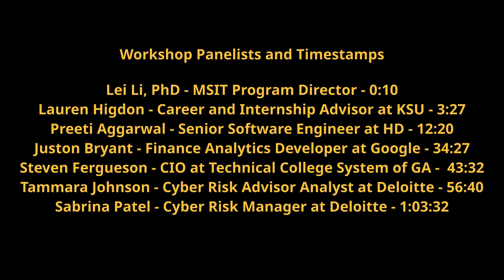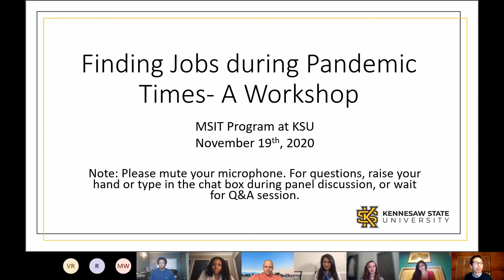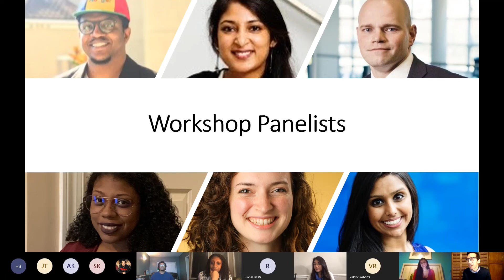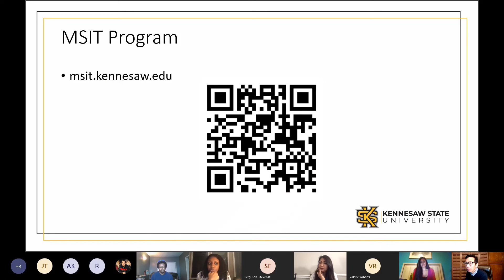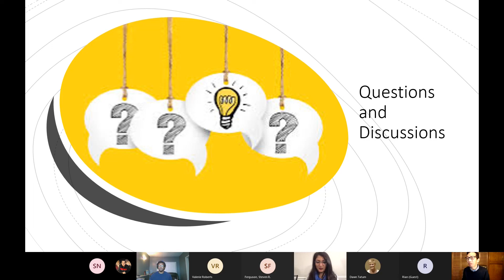Job Search Workshop During Pandemic Times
In this workshop, alumni from MSIT program at Kennesaw State University share their experiences in the job market during these trying times.
Panelist:
Preeti Aggarwal - MSIT 2016 graduate, Senior Software Developer at Home Depot.
Juston Bryant - MSIT 2019 graduate, Finance Analytics Developer at Google.
Steven Ferguson - MSIT 2013 graduate, CIO at Technical College System of Georgia.
Tammara Johnson - MSIT 2019 graduate, Cyber Risk Advisor Analyst at Deloitte.
Sabrina Patel, Cyber Risk Manager at Deloitte.
Orangier: Dr. Lei Li, Director of MSIT program.